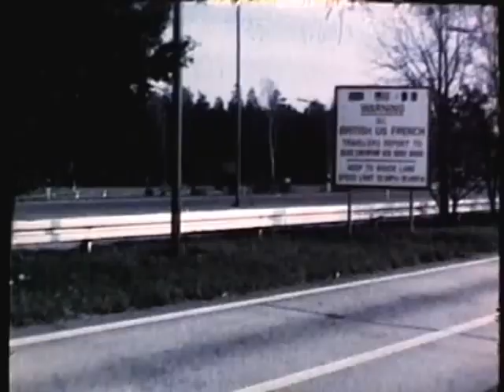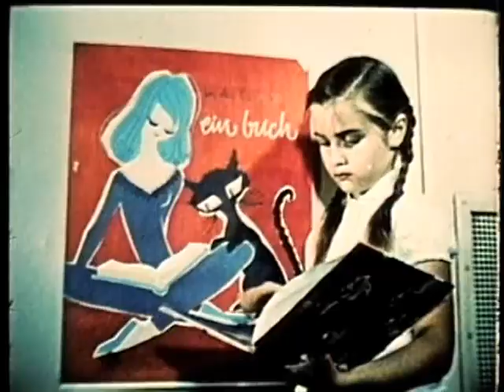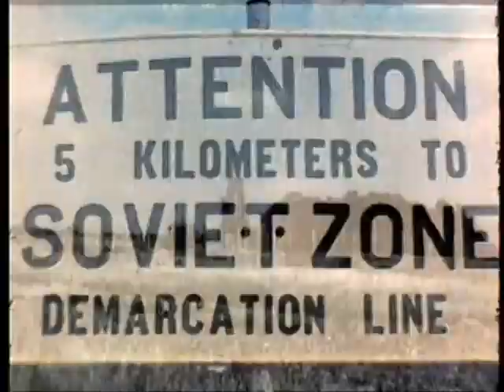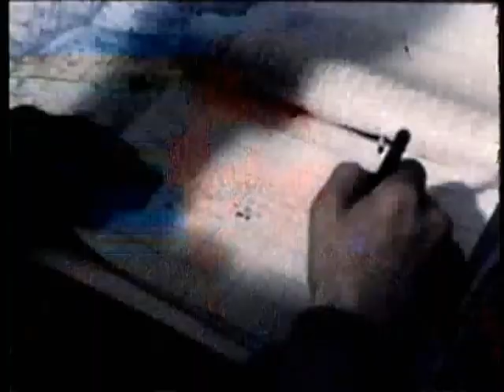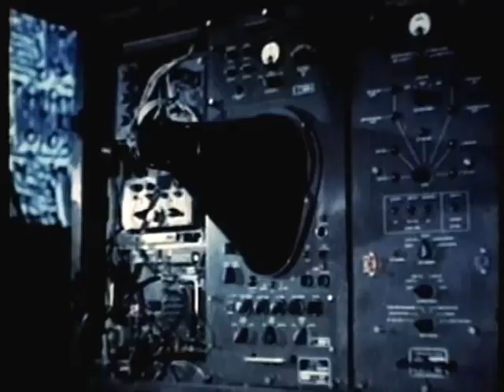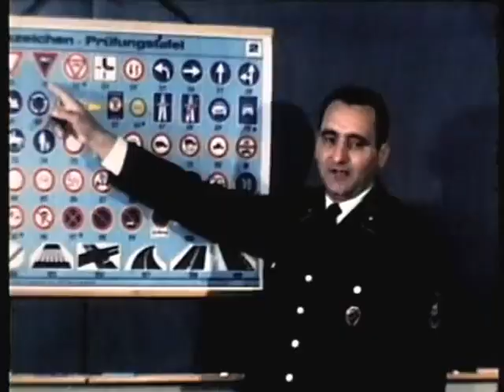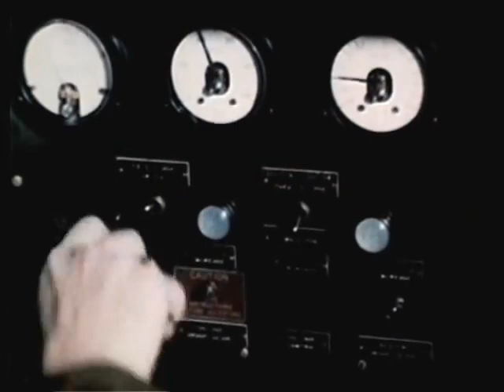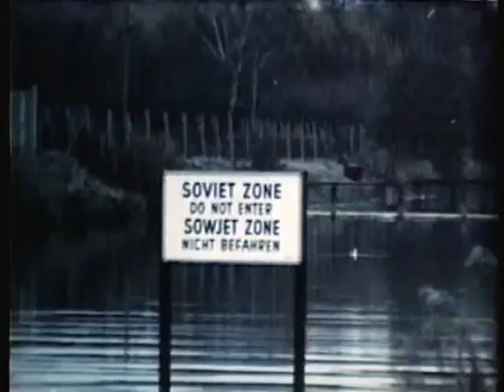US Army Europe - 1960s - Cold War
From "The Big Picture" documentary series.  In this episode, we take a look at the US Army soldiers forward-stationed in Western Europe...taking guard along the Iron Curtain